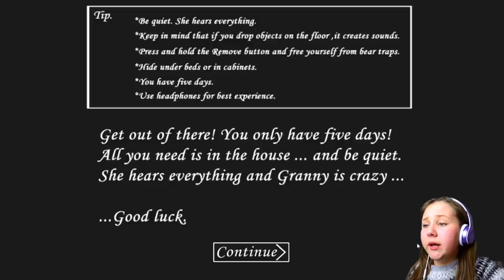Baldi's Basics Switch Up in Granny's House!! Granny Extreme (Horror Game)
Baldi transforms into Granny and her whole house turns into Baldi themed areas.